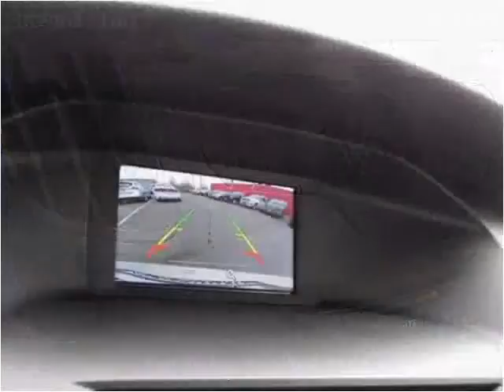2016 Ford Focus New Cars Manassas VA